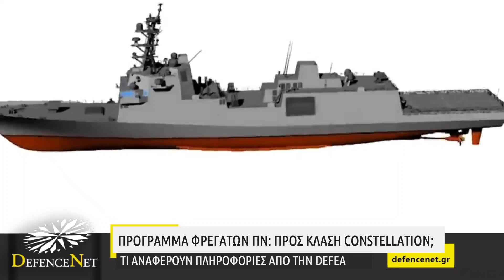Πρόγραμμα φρεγατών ΠΝ: Προς κλάση Constellation; - Τι αναφέρουν πληροφορίες από την DEFEA